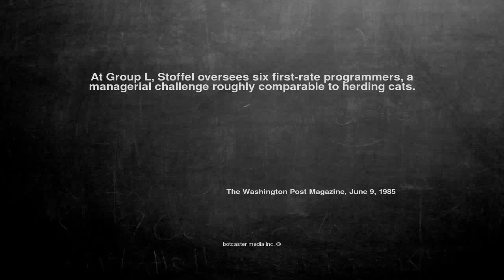Ok, here is the joke. At Group L, Stoffel ...